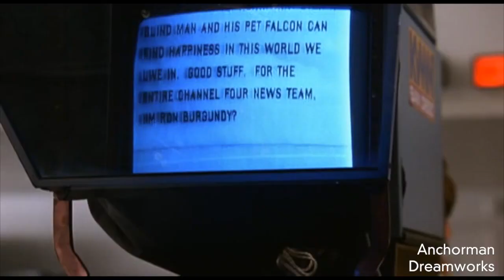Geraldo Rivera Blames Hoodies for Trayvon Martin's Death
Trayvon Martin's killing by neighborhood watch member George Zimmerman in Sanford, Florida has sparked outrage all over the U.S. But Geraldo Rivera has a new take on the shooting: he blames the hoodie Martin was wearing and says the hoodie can't be rehabilitated.